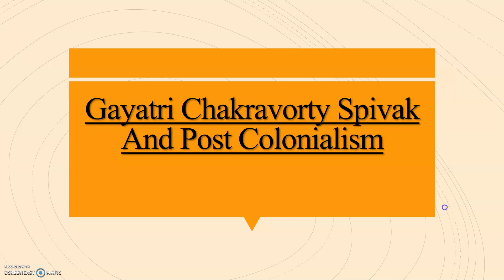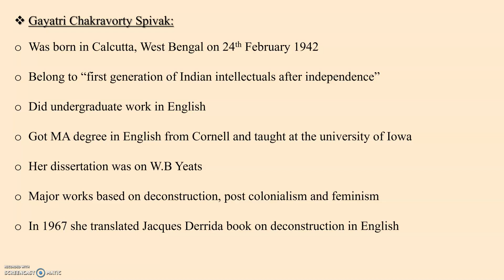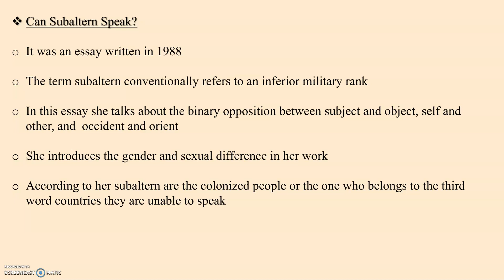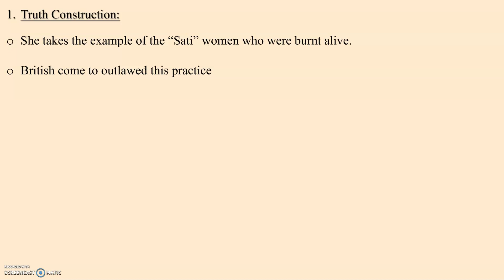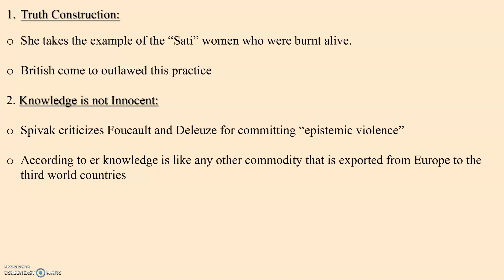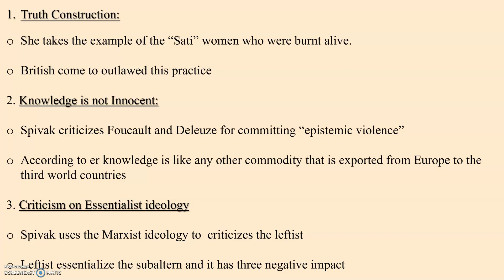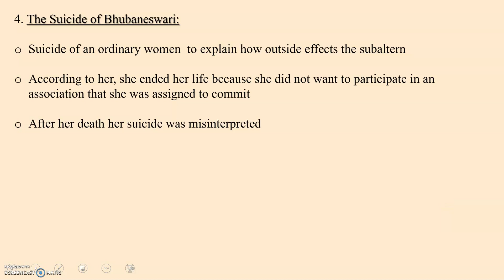Gayatri Chakravorty Spivak|| Can the Subaltern Speak?||Explanation of Key points||Easy Explanation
Hello Everyone! In this video I will be discussing about major post-colonial theorist i.e. Gayatri Chakravorty Spivak along with his essay Can the Subaltern Speak? In this essay I will be explaning the major ideas